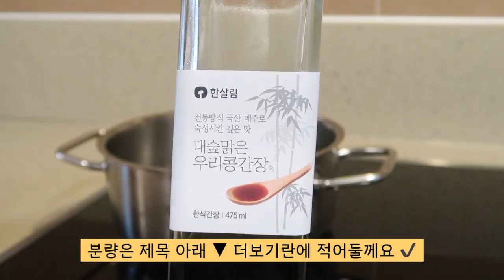시금치무침 한 끗 차이로 10배 💯 맛있어 지는 방법! 신랑이 고기 보다 맛있데요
오늘은 평소 먹는 시금치 무침 보다 10배는 더 맛있는 [시금치깨소스무침]을 만들었어요 요리책을 보고 만들었는데 처음 먹은 날 저랑 신랑 둘다 놀라서 눈이 얼마나 커졌는지 몰라요😉 시금치무침이 별거냐 하실 수 있는데..한 끗 차이로 그동안 드신 시금치 무침하고는 많이 다른 👍정말~10배는 더 맛있는 시금치깨소스 무침! 꼭 만들어 드세요~오늘도 재밌게 영상 보시고 조금이나마 집밥 생활에 도움이 되셨다면 좋아요& 댓글&구독🔔 부탁드립니다🙇‍♀️ (영상 제작에 정말 큰 힘이 됩니다🙏)오늘도 소소한 행복 이루세요 고맙습니다 💛

[시금치깨소스무침]
📌주재료
시금치 200g(영상 기준)

📌절임장
맛술 3큰술
참치액 2/3큰술
국간장 1/2 작은술
다시마 한조각(사방 10cm정도)
물 1컵

📌무침 양념
통깨 간 것 4 큰술
참기름 1작은술

✔️시금치 데치는 법 👉끓는 물에 굵은 소금 1큰술 넣고 30초~1분 내로 데친 후 찬물에 헹궈주세요 (소금물에 데치면 초록색이 선명하게 오래 유지됩니다 하지만 데친 후 스테인리스와 만나면 검게 변색 될 수 있으니 유리 그릇에 보관해 주세요)

[영상 정보]
📌원목 도마
▪️품절되거나 단품이 없는 상품은 비슷한상품 또는 세트상품으로 링크를 대체합니다 비교해보세요🙆‍♀️

[배경음악]
A Night Alone TrackTribe
Track : Brunch